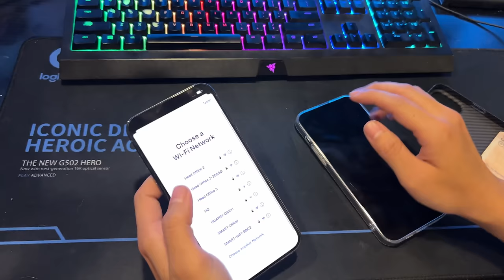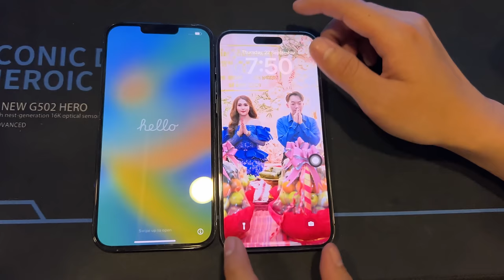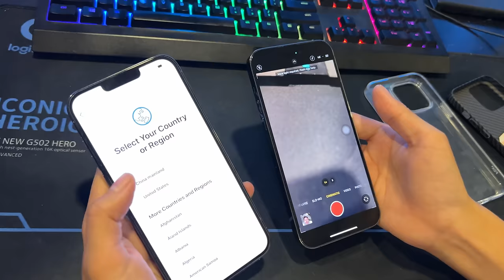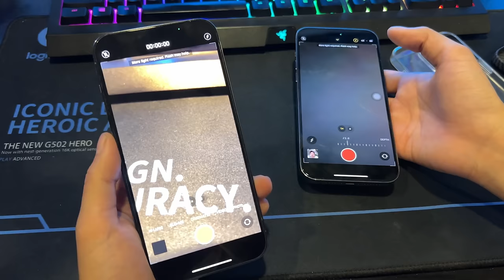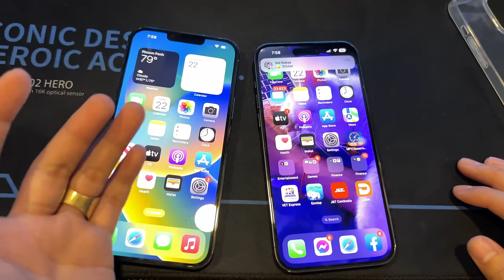iPhone 13 Pro Max Vs 14 Pro Max ខុសគ្នាត្រង់ណា? | ទិញដេីម្បីឡូយ?